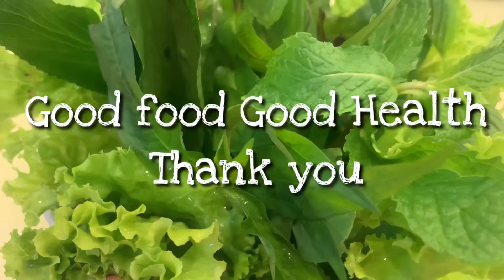Ep.26 อาหารเวียตนาม จัดมาสายผัก My favourite vietnamese food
อาหารเวียตนามจัดมาสายผัก VIETNAMESE FRESH VEGETARIAN